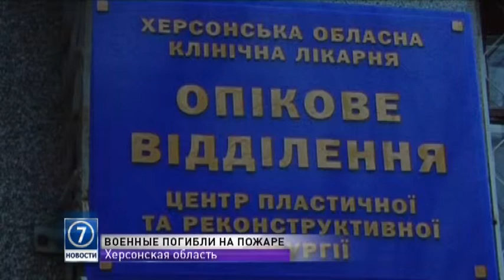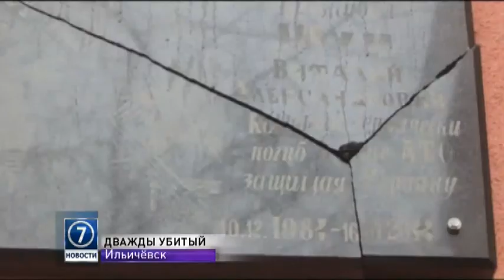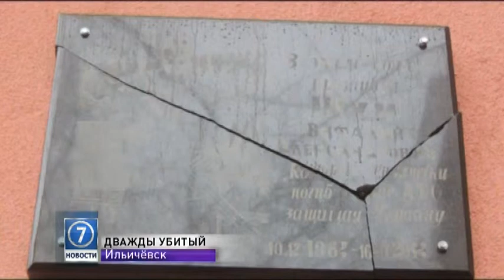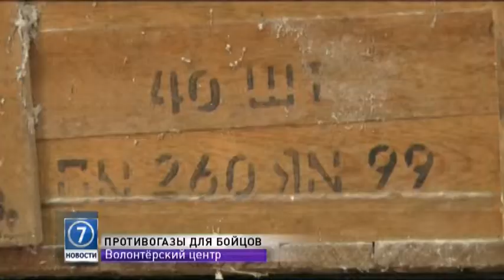2 февраля: выпуск новостей от 14:00